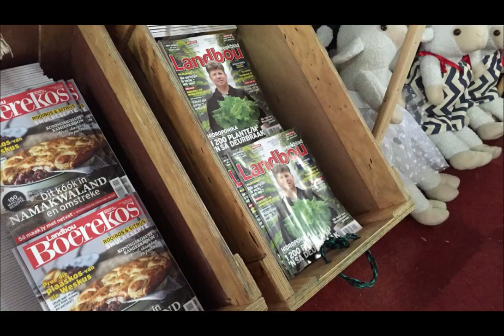Die toekoms is presisie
Landbouweekblad gesels met Andrei van Heerden, areabestuurder van Massey Ferguson oor hulle aanbieding by Nampo en die gewildste ysters in hulle stal.